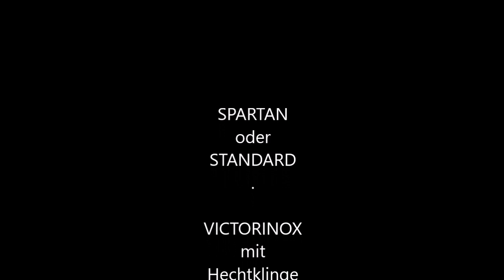Victorinox Standard, Vorfahre des Spartan, Victorinox mit Hechtklinge, Messer, Taschenmesser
This video is offered with English subtitles.
Please pay attention to the YouTube-settings.
Dieses Video wird mit englischem Untertitel angeboten.
Achtet diesbezüglich bitte auf die YouTube-Einstellungen.

in diesem Video geht es um ein Victorinox Standard (91 mm) mit einer eher selten verbauten kleinen Hechtklinge (Clip point Klinge). Victorinox nannte diese Klinge auch Engelsklinge (Angles blade). Ich habe jetzt im nachhinein noch feststellen können, dass der Produktionszeitraum etwa 1973 sein dürfte. Weitere Informationen unter diesem Link:

Das Victorinox Standard ist der Vorfahre des Spartan.

Der kleine Bruder des Standard und des Spartan (beides 91 mm Modelle), ist das Tourist. Es besitzt den selben Funktionsumfang, ist allerdings mit 84 mm etwas kleiner.

Falls ihr weitere Informationen zu diesem Messer habt, könnt ihr diese gerne in die Kommentare schreiben.

Hier noch die Abmessungen und das Gewicht:

Victorinox Standard
Klingenmaterial INOX Stahl rostfrei (vermutlich ein 420er Stahl)

Grifflänge:   91 mm
Griffbreite:   14 mm
große Klinge:  68 mm        effektive Schneide  60 mm
kleine Hechtklinge:  44 mm        effektive Schneide  40 mm
Gewicht:   64 g

Für Anregungen und Kritik bezüglich meiner Videos bin ich gerne offen. Ich stehe noch am Anfang und lasse mir gerne helfen. In nächster Zeit wird es immer wieder mal Videos zu den Themengebieten Opinel, Victorinox/Wenger, Mora und Flohmarktfunde geben.

Joe